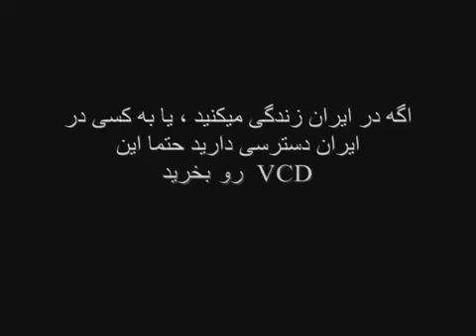RastakBand _Baroon گروه رستاک - بارون (لرى)